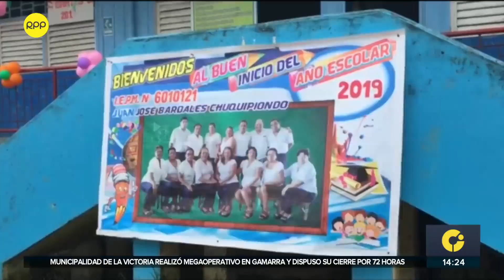Padres de familia queman carpetas en Iquitos para exigir nuevas instalaciones educativas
Padres de familia en Iquitos protestaron quemando carpetas para exigir la nueva construcción de centro educativo que ha sido declarado inhabitable desde el 2017.